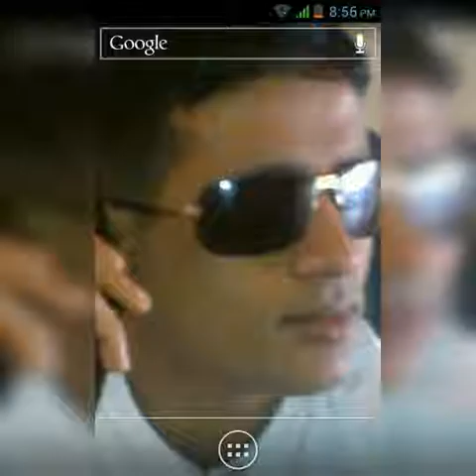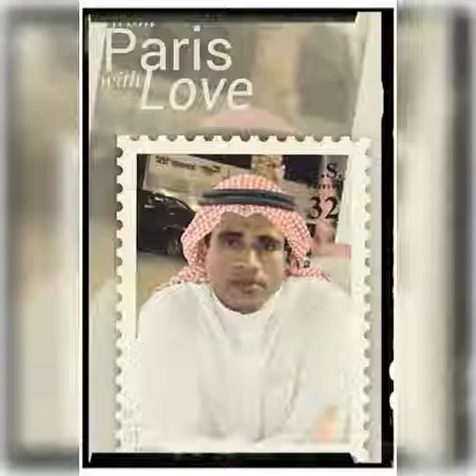kazi nurul islam family photos